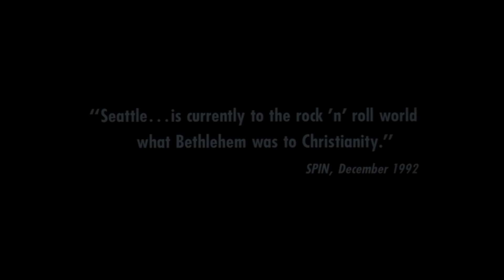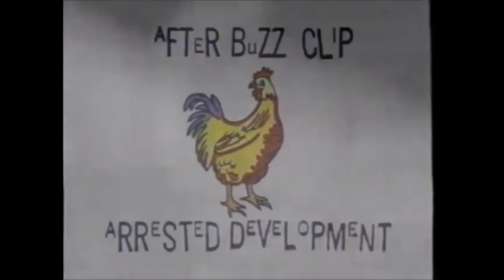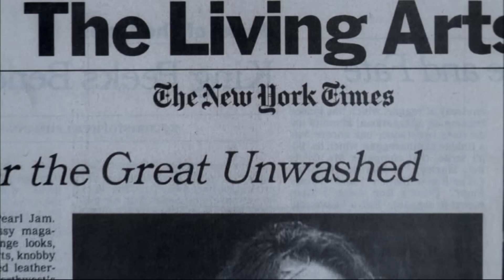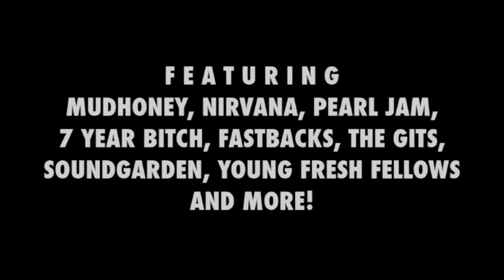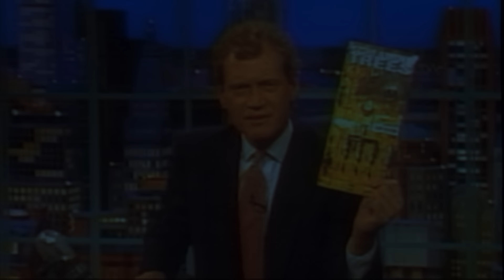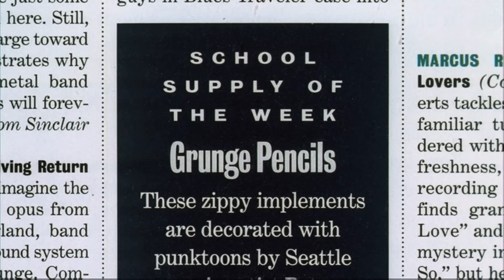FUNNY 90's Grunge Commercials, Skits & Interviews